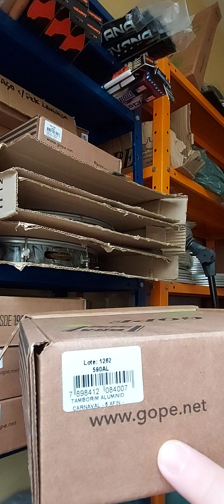Tamborim de 6cm de altura. O poderoso da Gope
para adquirir este modelo de tamborim ou outro instrumento ou acessório, fale conosco pelo nosso Instagram @hm.rj